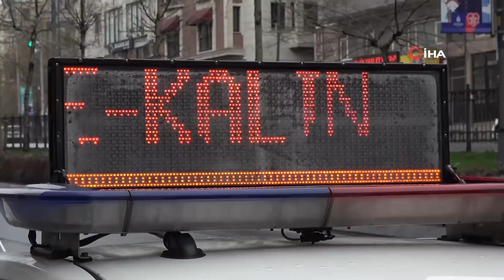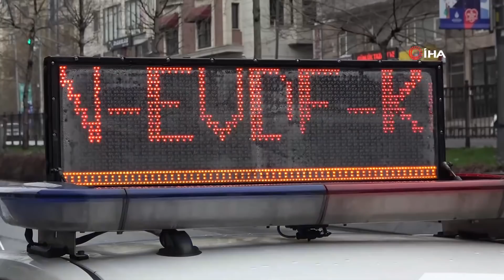Sokağa Çıkma Yasağını İhlal Eden Gence, Polis 250 TL Ceza Kesti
Beyoğlu'nda yasağı dinlemeyip sokağa çıkan 17 yaşındaki bir gence polis ekipleri tarafından para cezası kesildi. İşi olduğu için dışarı çıktığını söyleyen genç, ceza yemesi üzerine ise "problem değil" dedi.

2019’un Aralık ayında Çin’in Vuhan kentinde ortaya çıkarak tüm dünyayı etkisi altına alan Yeni tip Korona virüs (Covid-19) tedbirleri kapsamında İçişleri Bakanlığınca yayınlanan genelgeye göre, 65 yaşın üzerinde ve 20 yaşın altında olan vatandaşların sokağa çıkması yasaklanmıştı. Bu bağlamda çalışma yapan polis ekipleri, yasağa uymayanları tespit etmek için cadde ve sokaklar, parklar, sahil bantları ve toplu taşıma araçlarındaki denetlemelerini sıklaştırdı.
Beyoğlu İlçe Emniyet Müdürlüğüne bağlı ekipler, Tarlabaşı Bulvarında kurulan polis noktasında toplu taşıma araçlarını durdurarak, tüm yolcuların kimliklerini tek tek inceledi ve vatandaşları yasağa uymaları konusunda uyardı. Polis cadde üzerindeki denetlemesini sürdürürken yolda yürüyen bir genç kimlik kontrolüne takıldı. Gencin yaşının 20’nin altında olduğunun belirlenmesinin ardından yasağa uymayarak sokağa çıkmasından ötürü kendisine idari para cezası kesildi.
Yasağa uymayınca ceza yedi, “Problem değil” dedi
20 yaşın altında olmasına rağmen yasağı hiçe sayarak sokağa çıkan genç, “Yasak olduğunu biliyordum. İşim vardı, bu yüzden dışarı çıktım. Ne kadar ceza ödeyeceğimi bilmiyorum” dedi. Polis memurunun, “İki yüz elli ila bin TL arası ceza kesilecek” demesi üzerine ise genç, “Problem değil” şeklinde karşılık verdi. Para cezası kesilen genç daha sonra “Bir daha dışarı çıkmayacağım” diyerek evinin yolunu tuttu.
Polisten yeni bir önlem daha
Öte yandan, denetleme yapan polis memurlarının maske ve eldivene ek olarak koruyucu gözlük de takmaya başladıkları görüldü. Ekip araçlarının tepesine “Lütfen evde kalınız” yazılı led tabelalar konulması ise dikkat çeken bir detay oldu.